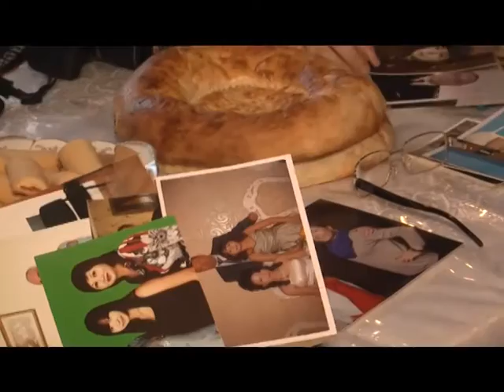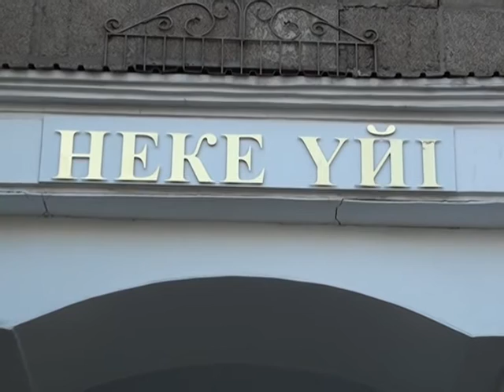06 09 8 2